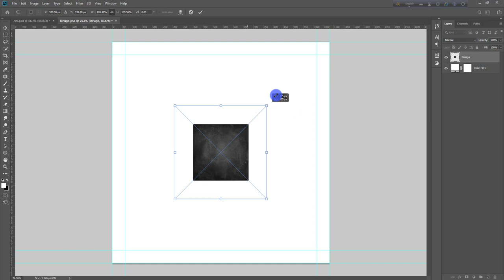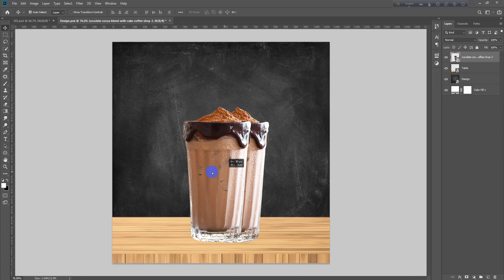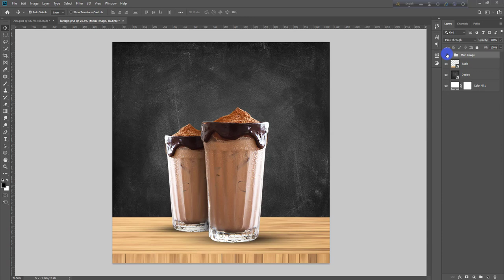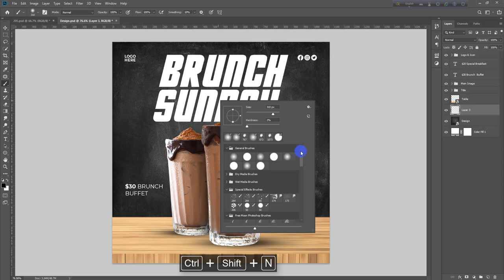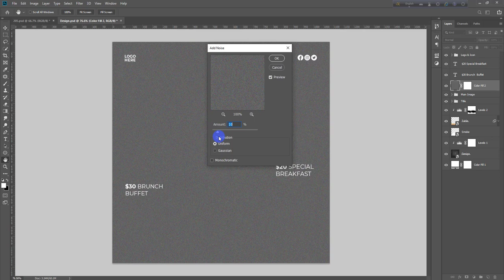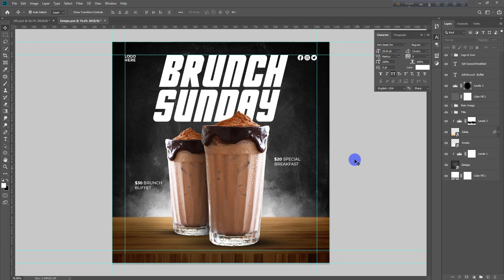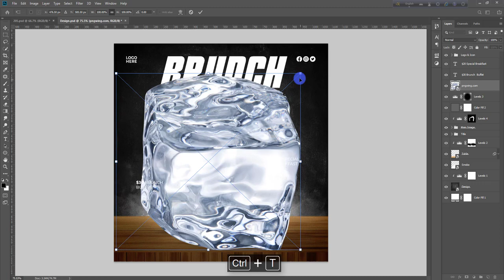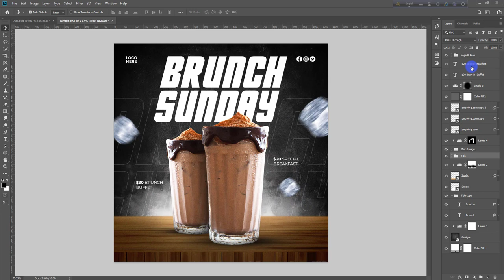Restaurant Social Media Banner or Food Menu Design Tutorial | Adobe Photoshop Tutorial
In This Tutorial, I will show you the full social media banner design process from start to finish. Hope you'll enjoy this tutorial.